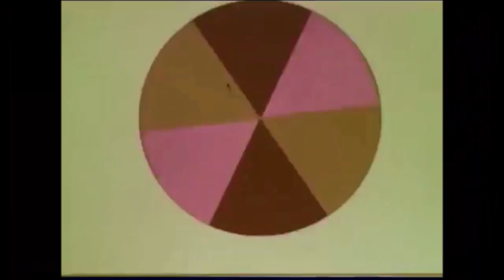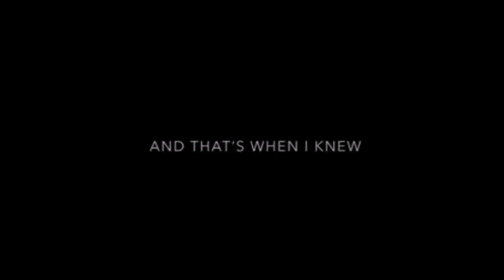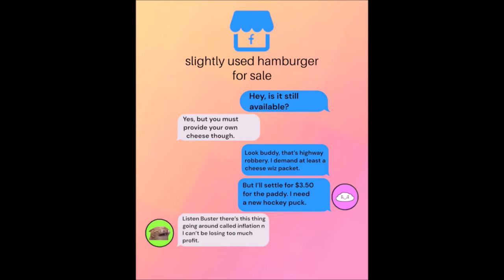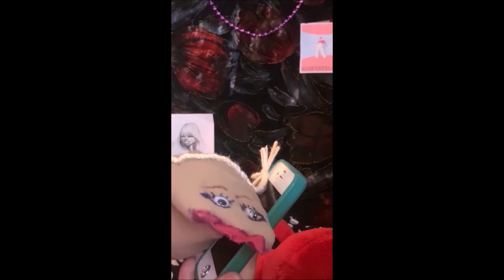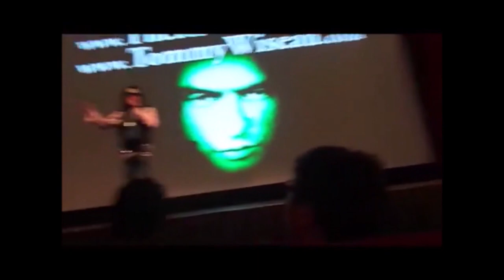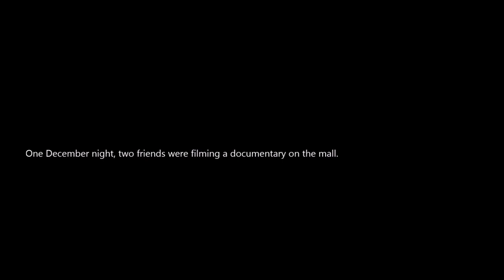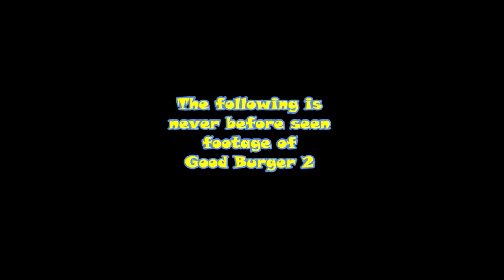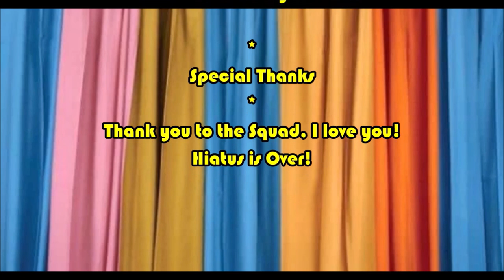The Dandy Show - S01E02